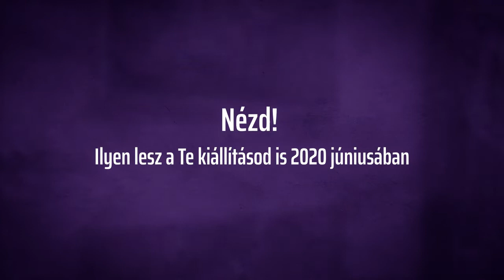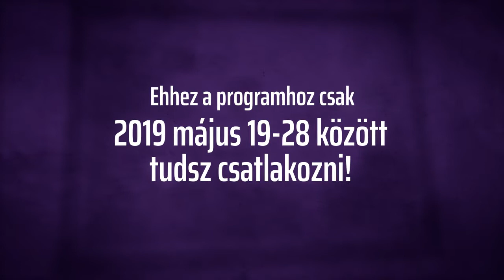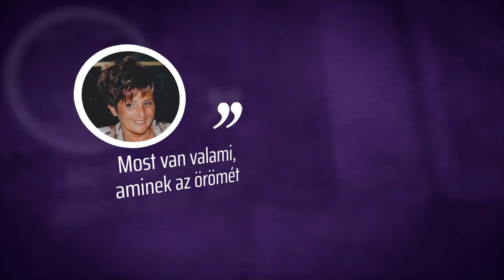PÁLCIKAEMBERTŐL A SAJÁT KIÁLLÍTÁSIG 1 ÉV ALATT!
A mentor program egy 3 éves iskola jellegű képzés! De Te döntöd el, hogy 1 vagy 2 évig szeretnél tőlünk tanulni! Ha a csúcsra szeretnél felérni, akkor a 3. évünket imádni fogod! KÉSZEN ÁLLSZ ARRA, HOGY 1 ÉV MÚLVA SAJÁT KIÁLLÍTÁSOD LEGYEN?

 @Valdor Art - Jobb agyféltekés rajzolás ​